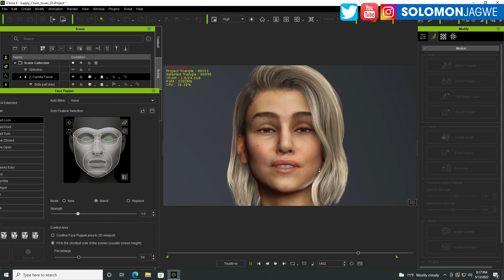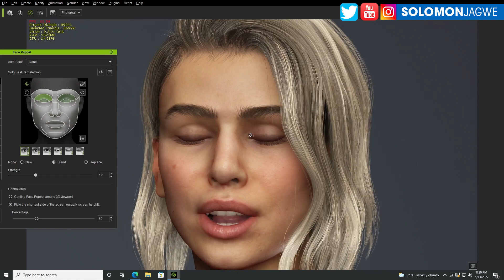iClone 8 & Character Creator 4 ~ Realistic Character Facial Animation Test using Replica Ai Voice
iClone 8 & Character Creator 4 Release ~ In this video I share the first Facial animation test I did using iClone 8 and a model from Character Creator 4 (CC4) ~ Facial animation is greatly improved. I will be creating more tutorials as I make my way through all the features.